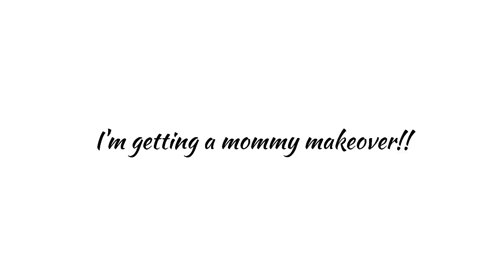I'M GETTING A MOMMY MAKEOVER | TUMMY TUCK | BREAST LIFT | PLASTIC SURGERY | MOMMY MAKEOVER JOURNEY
In this video, I'm sharing that I have decided to get a mommy makeover. I hope that sharing this journey with you all helps others thinking about getting this surgery done.

Plastic Surgeon Birmingham, AL: Michael S. Beckenstein, MD